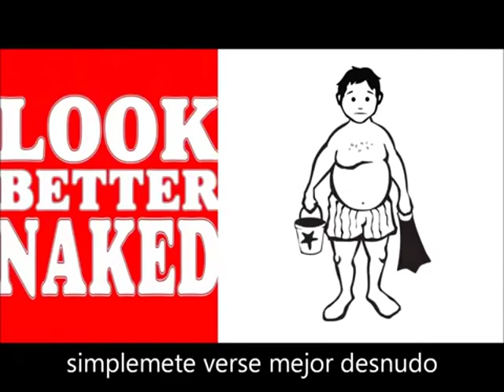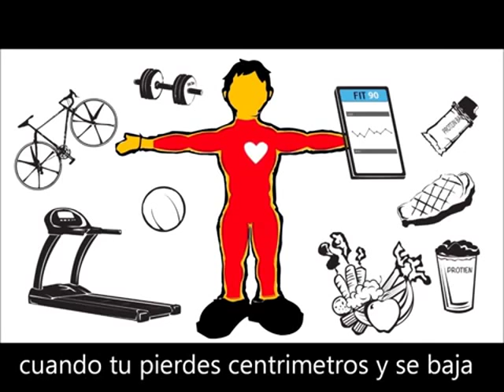Reducir de peso, como funciona el proyecto GAMMA desde tus genes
Conoce como el Nuevo proyecto de reducción de peso combatiendo el problema desde los genes revolucionará todo lo conocido en este campo. Forma parte de esta revolución, contáctame para mayores informes.